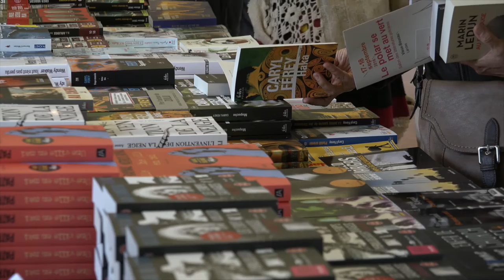Jacques Bablon - Rouge écarlate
A l'occasion de la 6e édition du Polar se met au vert à Vieux Boucau (Landes), rencontre avec  Jacques Bablon  autour de son ouvrage "Rouge écarlate" aux éditions Jigal.